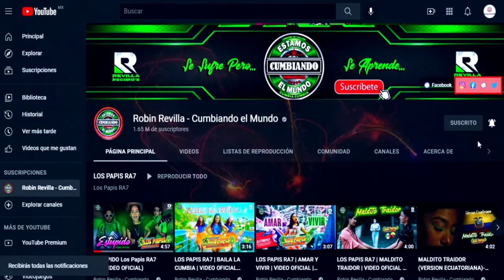LA LUNA TU Y YO LOS DUKES DE VICTOR JUAREZ